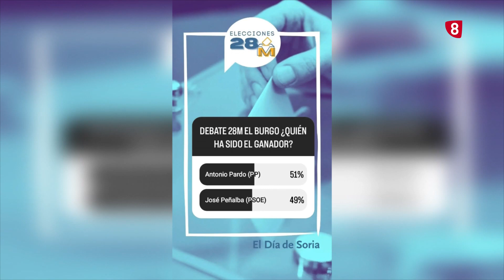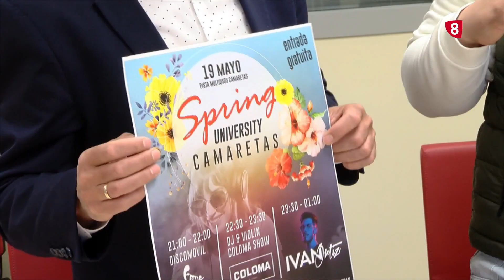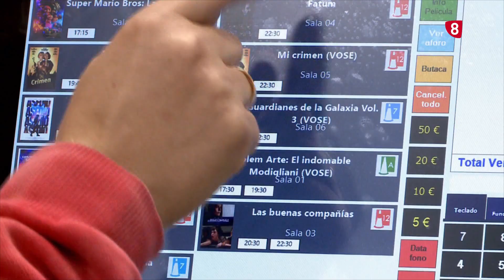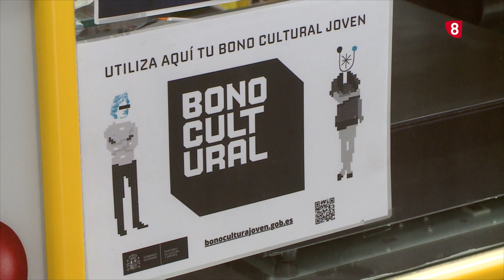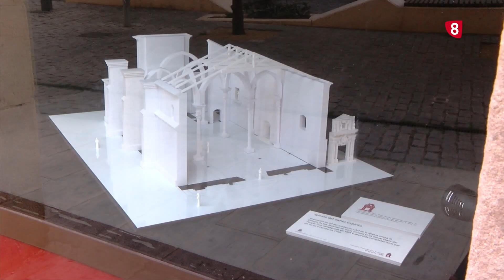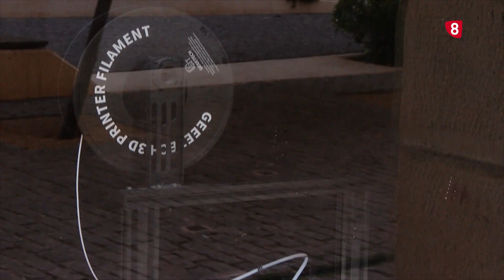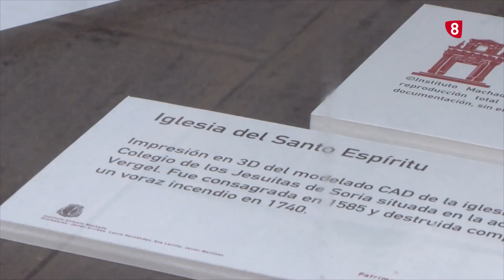Noticias 14:00 h. Miércoles, 17 de mayo de 2023. La 8 Soria